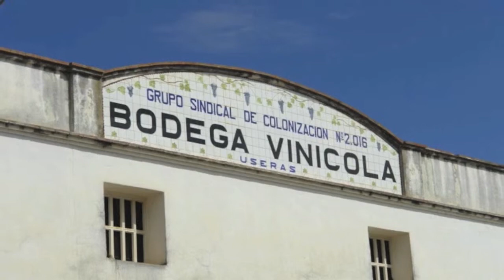WWTV - Episode #19 - Introducing the Wines of Bodega Les Useres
In this episode of WineWire TV, Adam hangs out with Ernesto Wlasiuk of Bodega Les Useres and tastes two wines that beautifully blend the classic Spanish soul of Valencia with a modern international flare.